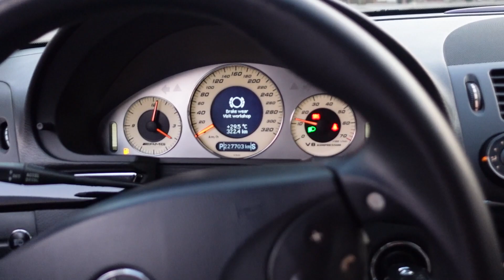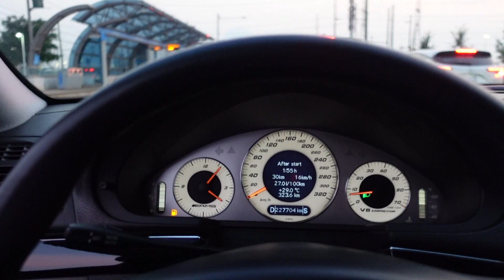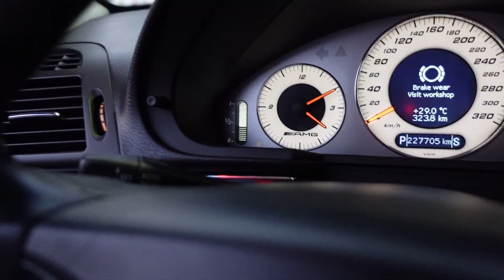ქარ მითი - ბათქა ბუთქები, ბუქსაობები და ბევრი თეს*ი მანქანები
ეს არის კანადური ქარ მითი, მაგარი ღადაობები იჩითება ხოლმე. თქვენ რას ფიქრობთ ამ ქარ მითზე მოგეწონათ თუ ძააან ტვინის ჭამაა?..